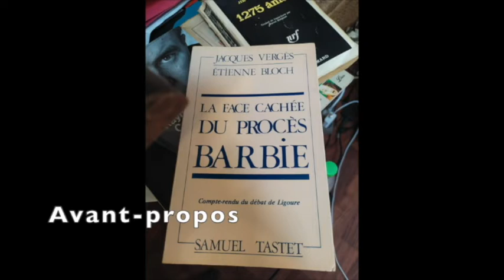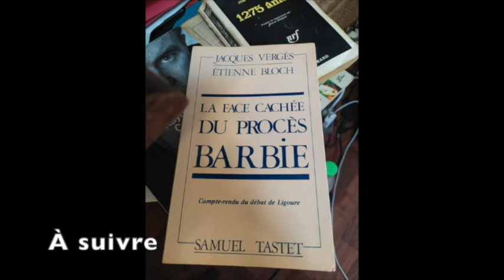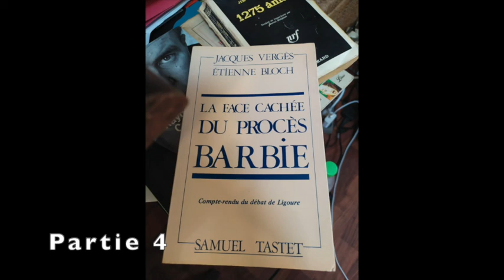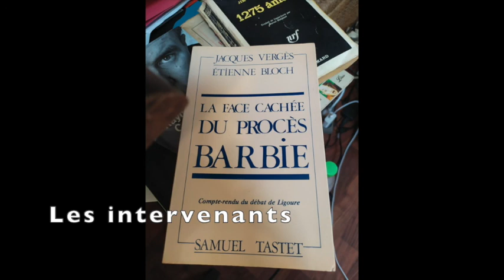La face cachée du procès Barbie, Jacques Vergès - Étienne Bloch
Compte-rendu du débat de Ligoure (1983)